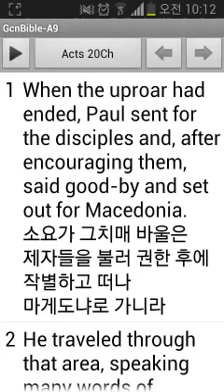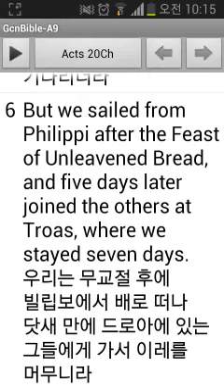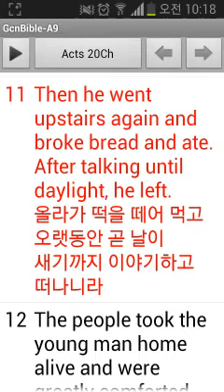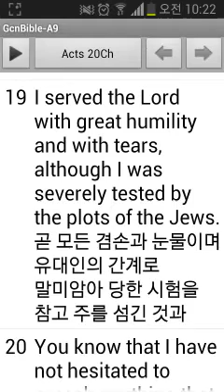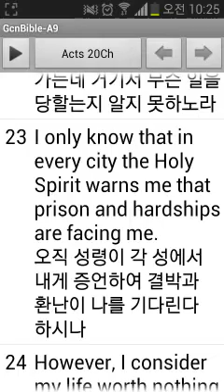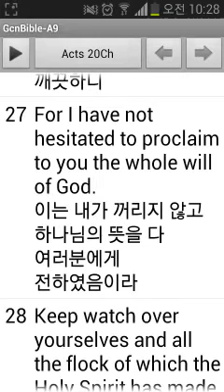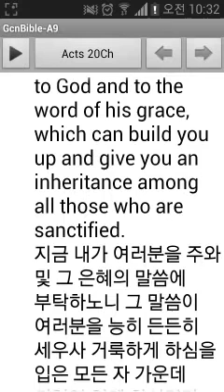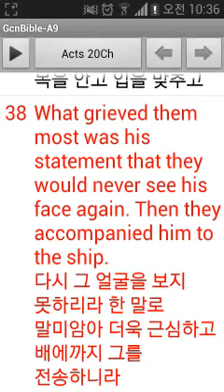영어성경 사도행전 20장